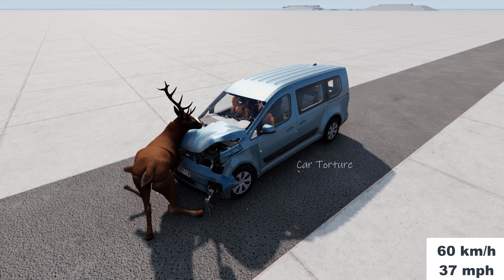BeamNG Drive | Volkswagen Van With Dummy VS Deer 700 km\h | cars crash test | car torture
Buckle up for a crash test of epic proportions!  In this BeamNG Drive simulation, we unleash the unstoppable force: a rocket-powered bus filled with unsuspecting passengers (dummies) hurtling towards an immovable object - a giant square concrete barrier.

Demolition Derby: Witness the incredible physics engine at play as the bus smashes into the barrier at a mind-blowing 1,000 km/h. Can the concrete hold up? Will the bus disintegrate? And what about the poor dummies?

Chaos Ensues: Prepare for a spectacle of destruction: twisted metal, flying debris, and a hilarious (and maybe slightly disturbing) shower of dummies. We've got slow-motion replays to capture every bone-crunching detail.

BeamNG Drive at its Finest: This video is a must-watch for BeamNG Drive fans, destruction enthusiasts, and anyone who needs a good laugh (or grimace).

BeamNG Drive | ROCKET BUS With Dummy VS Square Concrete Barrier 1,000 km\h | car torture